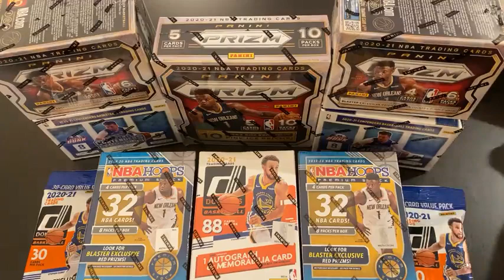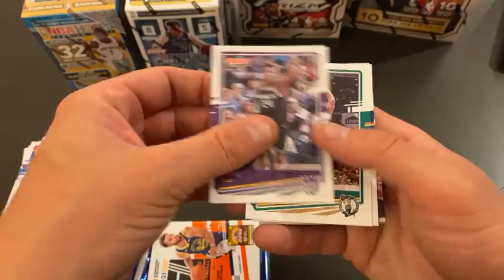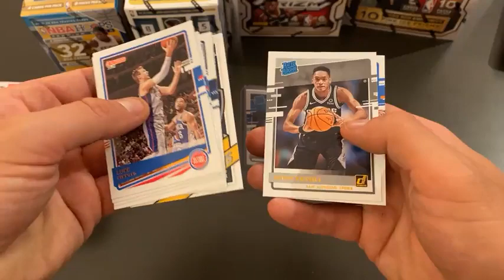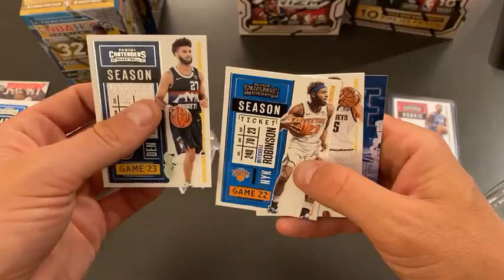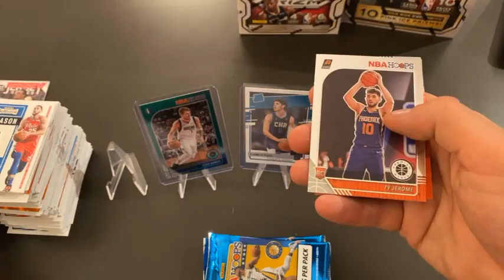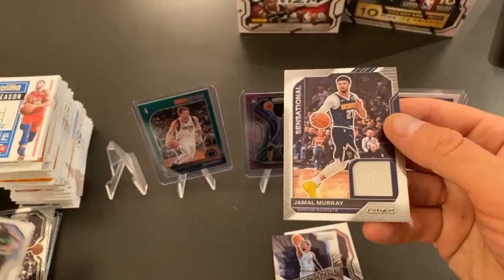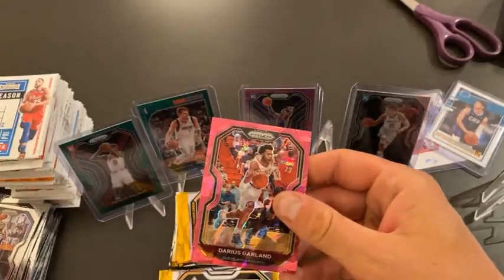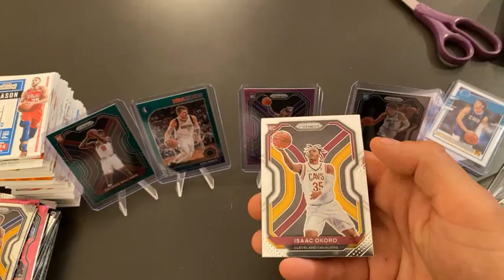(19-20) NBA Hoops (20-21) Prizm + More 10 Box/Pack Break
7-13-21
9:00 PM Central